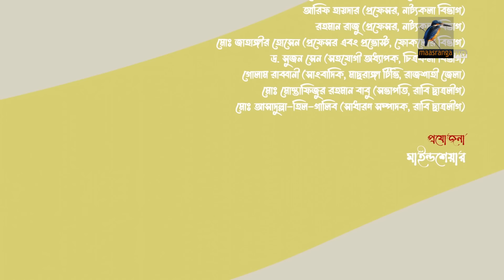Campus । ক্যাম্পাস | EP 70 | Rawnak Hasan, Orsha, Chashi Alam, Pavel | Bangla New Drama Serial 2024